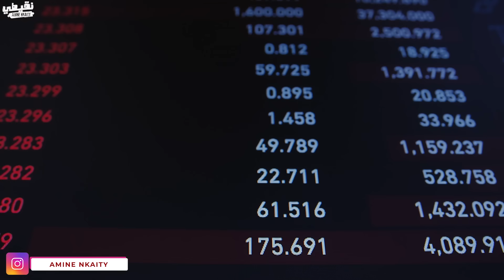المعنى الحقيقي ديال السمطة كدور..🔥 | أغـرب قضـيـة مآسـاويـة ممكن تسمعها😰